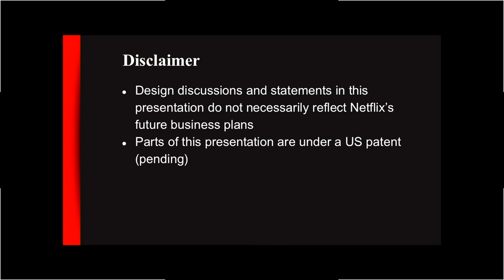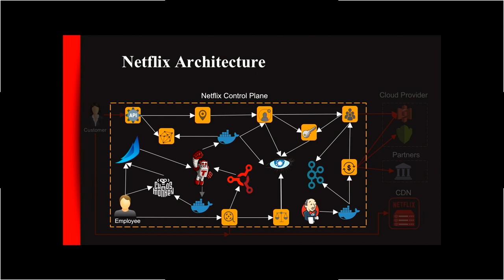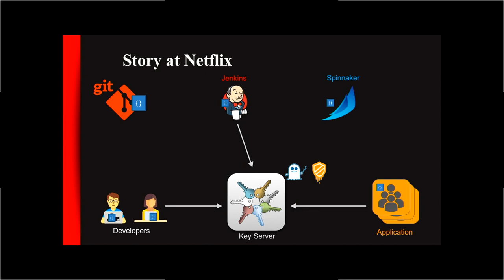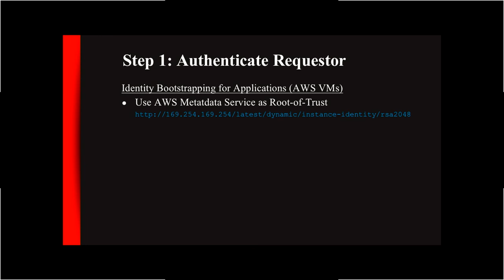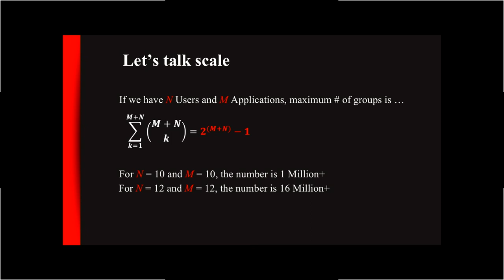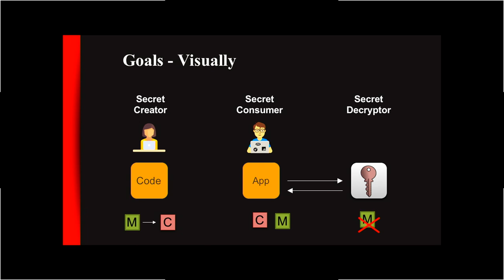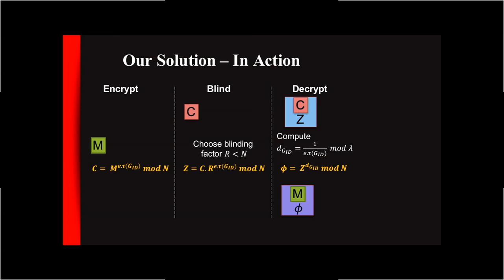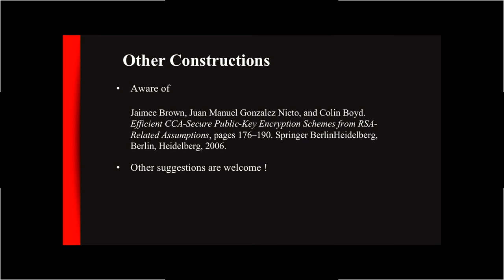Secrets at Scale | Manish Mehta (Netflix) | RWC 2018